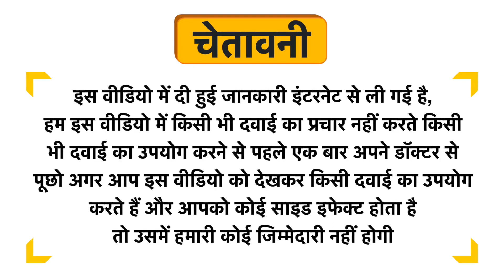Koparo Zesty Lime & Teatree Body Wash Uses in Hindi | Side Effects | Dose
Koparo Zesty Lime & Teatree Body Wash Uses in Hindi | Benefits | Side Effects | Dose